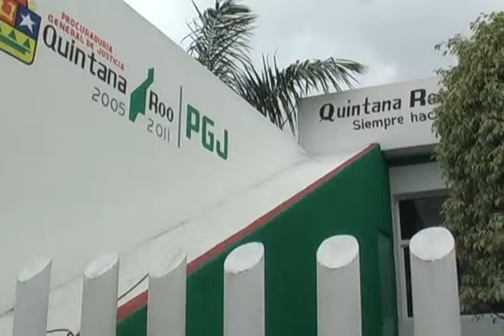JUAN CARLOS GONZALEZ